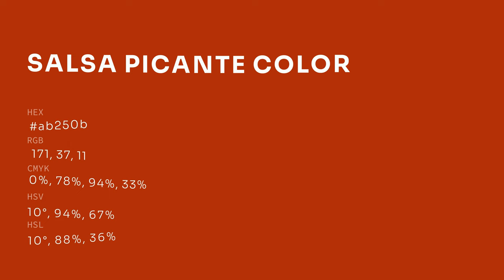Salsa Picante color ab250b hex color - Red color - Cool color ab250b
What color is Salsa Picante ? ab250b hex color - Red color - Cool color ab250b

Hex ab250b Color Code is also known as Salsa Picante color.

Hex ab250b Color code in RGB color code model is created after adding 67.06% red color, 14.51% green color and 4.31% blue color.
Hex ab250b Color code in CMYK color (process color) code model is generated after subtraction of 0% cyan, 78% magenta, 93% yellow and 32% black.